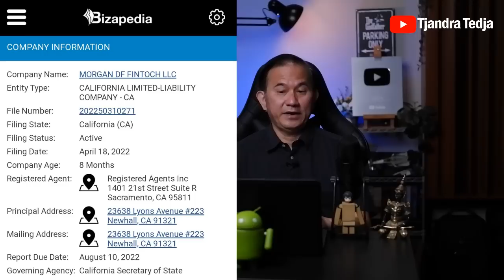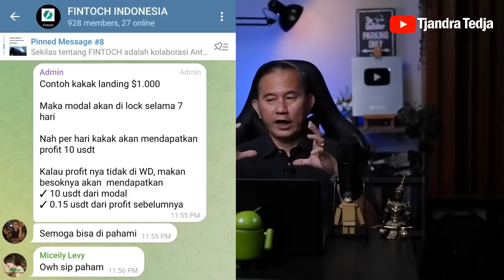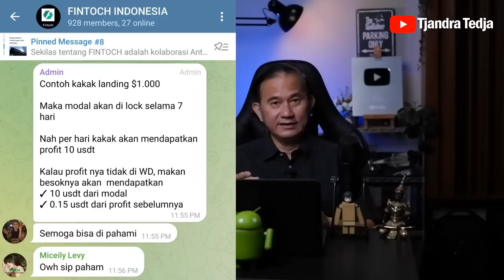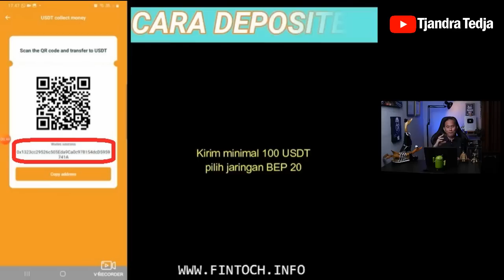Fintoch, Dari Amerika Untuk Bebek Dungu Asia!!!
Mulai viral, Fintoch, sebuah platform yang mengklaim dirinya P2P blockchain financial platform canggih. Fintoch ini adalah money game ponzi yang menjanjikan keuntungan harian pasti 1% dan profitnya bisa dicompound 1,5%.

Belum lagi ada bonus rebate dan rebate manager yang mana artinya Anda bisa dapat lebih dari 365% profit per tahun. Artinya, yang meminjam dari Fintoch harus bayar bunga jauh lebih besar dari 365% per tahun.

Asli ini pembodohan menarik buat bebek dungu super kuadrat.